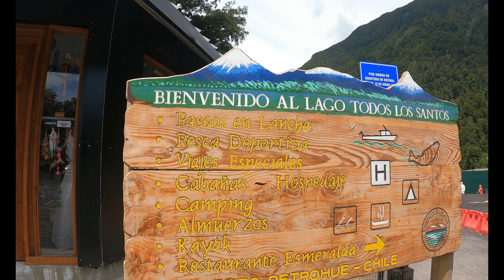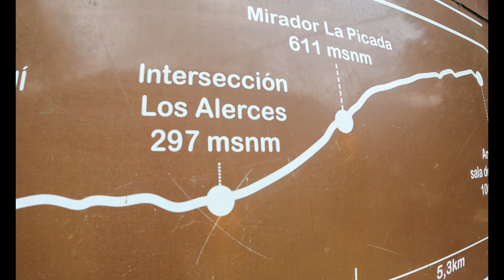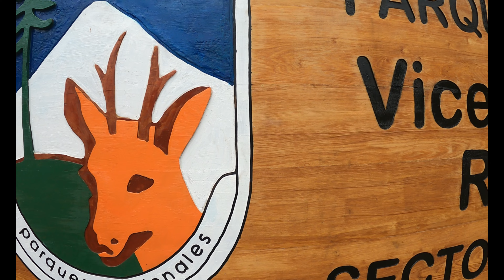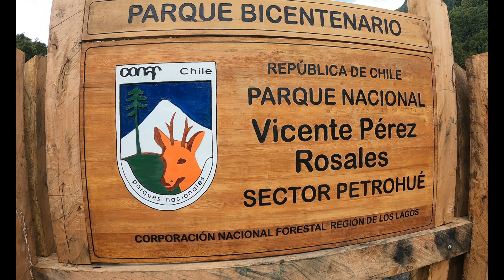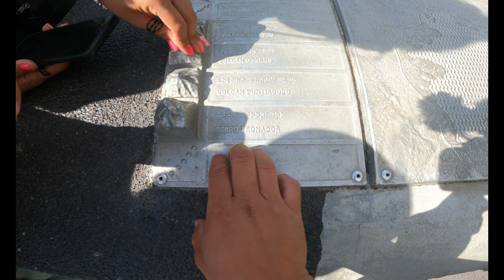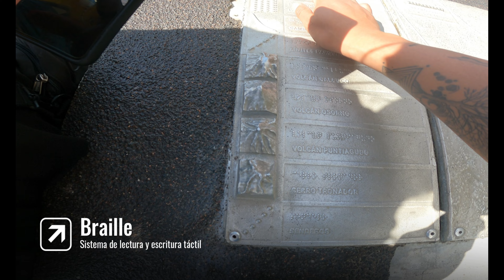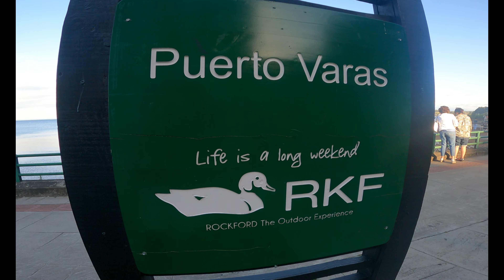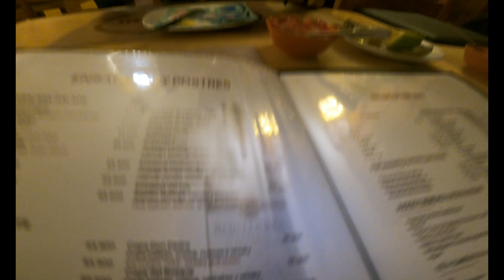Puerto Varas, Salto Petrohue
Bueno en esta oportunidad conocimos el lago de todos los santos, adicional pudimos ver las maravilllas de puerto varas, acompáñanos a conocer este hermoso lugar, lugares como el salto petrohue y otro lugares maravillosos que nos regala el parque Vicente Perez Rosales;

Puntos de interés y super recomendables;
Primer lugar de comida;

Videos de colaboración;
Felipe Caniunir